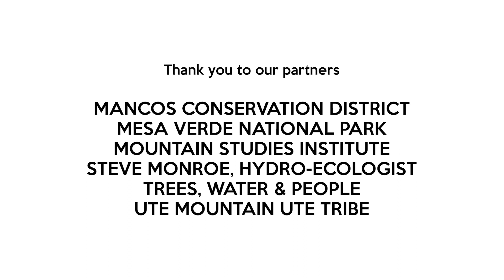Mancos Watershed 02_18_23 Original